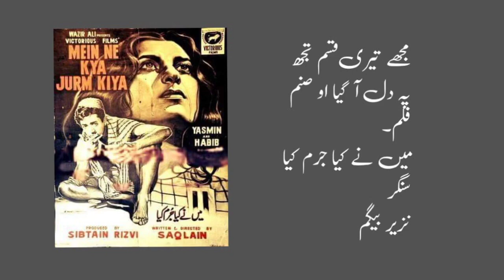Mujhe Teri Qasam Teri Jan Ki Qasam Film Main Ne Kya Jurm Kiya Singer Nazir Begum